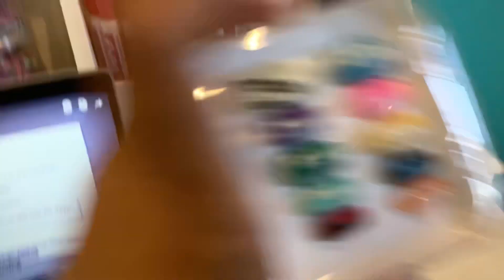things all swifties want